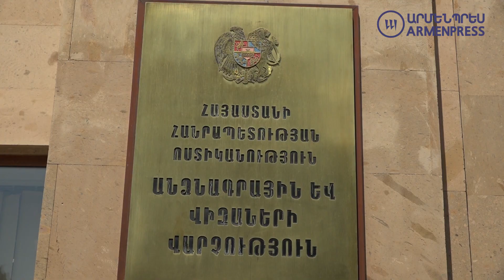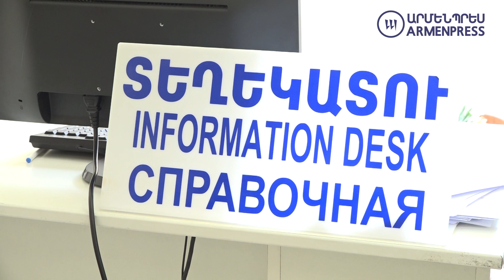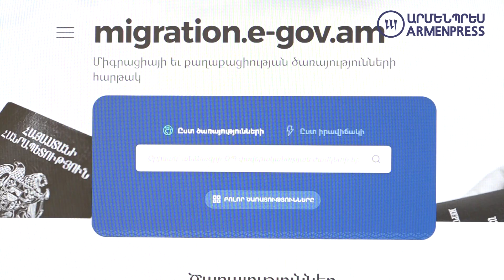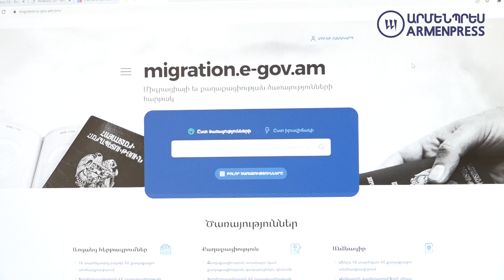Երևանի բոլոր անձնագրայիններն անցնում են նոր համակարգի․ սպասարկումը՝ միան էլեկտրոնային հերթագրմամբ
Անձնագրային ծառայություններում հերթերը կարգավորելու համար ներդրված էլեկտրոնային հերթագրման համակարգը տալիս է իր արդյունքը։ Քաղաքացիները հերթագրվում են էլեկտրոնային հարթակում, մոտենում անձնագրային ծառայություն ու կարճ ժամանակում սպասարկվում։ «Արմենպրես»-ի հետ զրույցում ՀՀ ՆԳՆ Միգրացիայի և քաղաքացիության ծառայության պետ Արմեն Ղազարյանը նշեց, որ համակարգի ներդրման առաջին իսկ օրերից անձնագրային ծառայություններում մեծաթիվ հերթեր չկային։